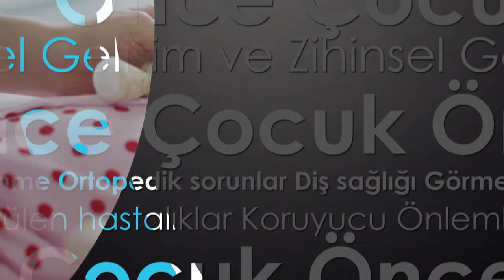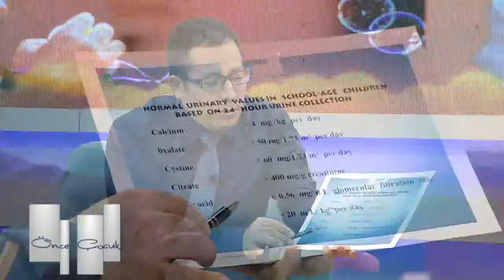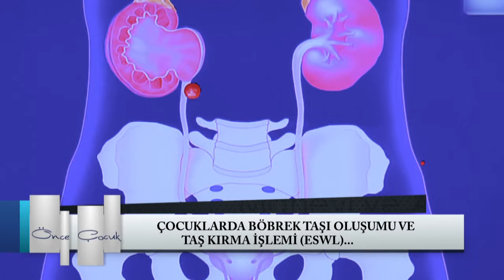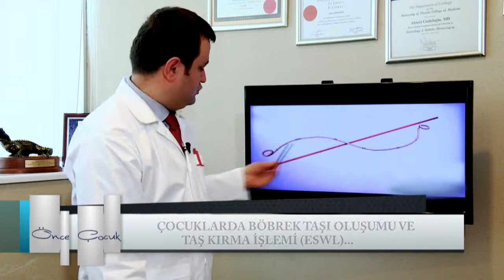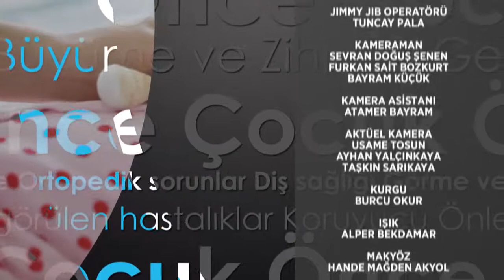Önce Çocuk 480.Bölüm | Çocuklarda Böbrek Taşları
Önce Çocuk 480.Bölüm - TRT DİYANET
Konu: Çocuklarda Böbrek Taşları
Konuk: Üroloji Uzmanı Uzm. Dr. Ahmet Güdeloğlu
Sunucu: Doç Dr. Ahmet Demir